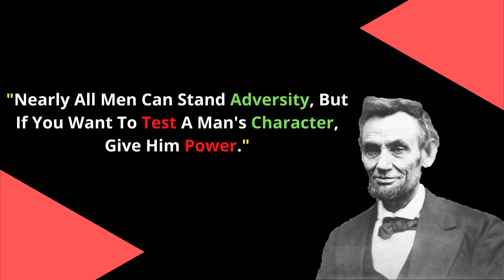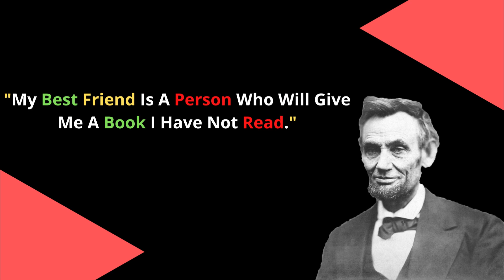Abraham Lincoln Quotes